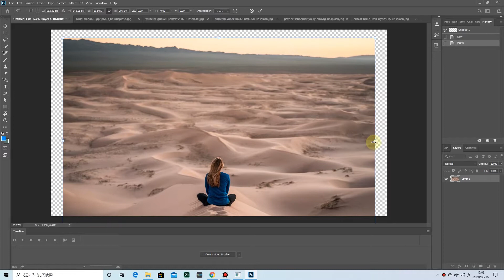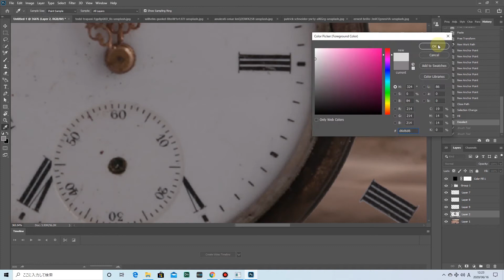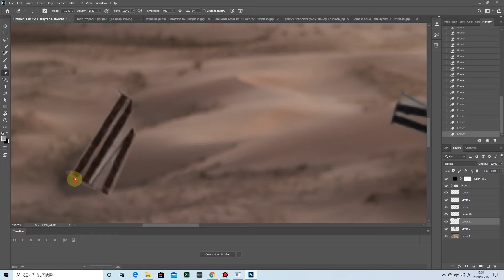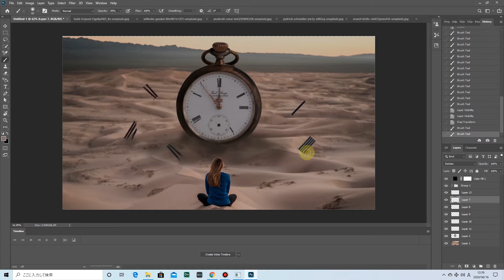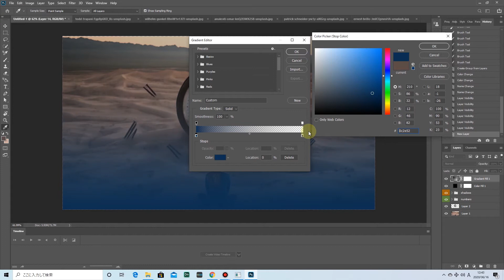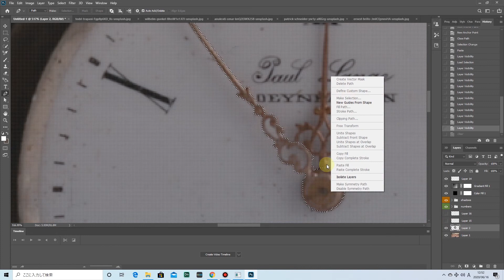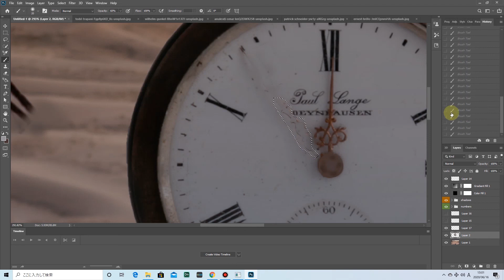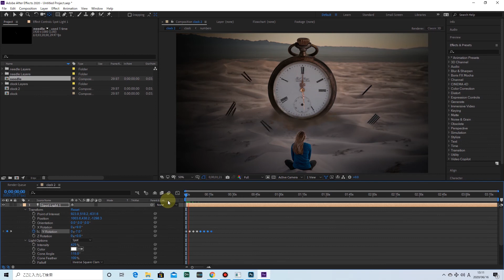Clock Desert Illusion Maniplation Photoshop AfterEffects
making of clock desert photo maniplation effect in Photoshop. And add effect to photo by aftereffects.